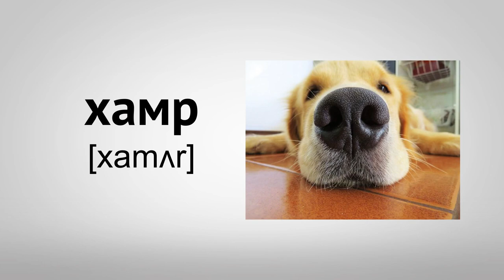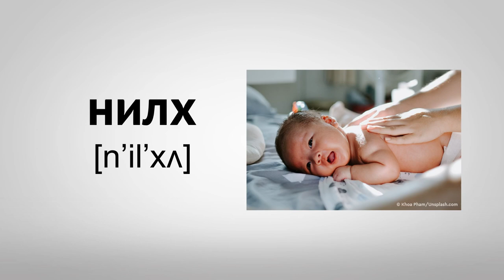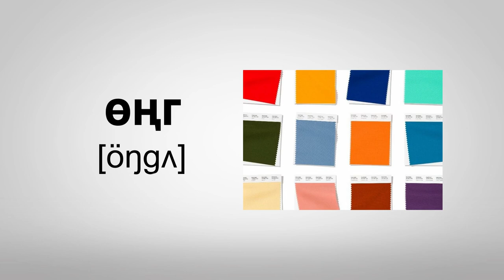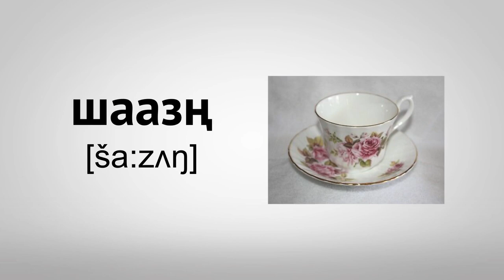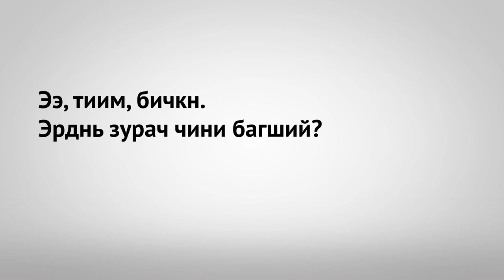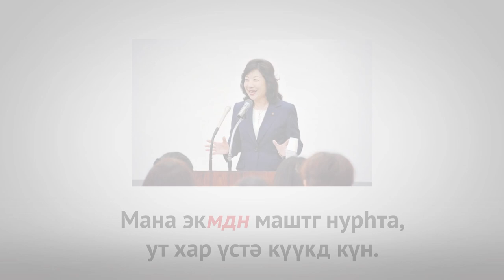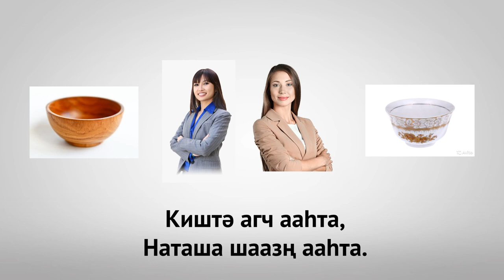Родной (Калмыцкий) язык. Урок 4 (субтитры рус)